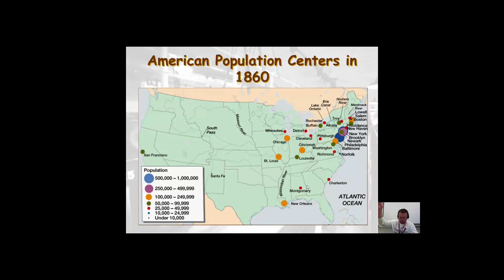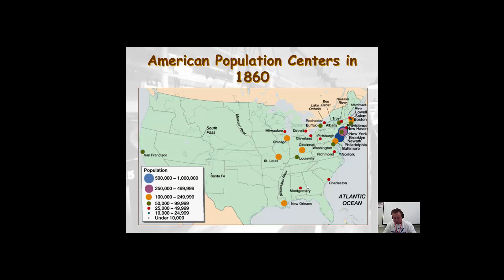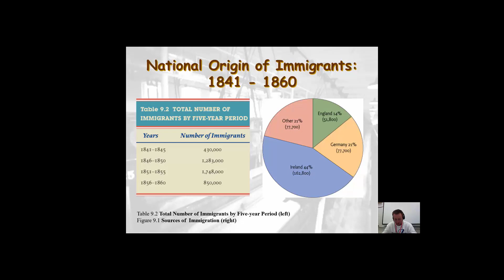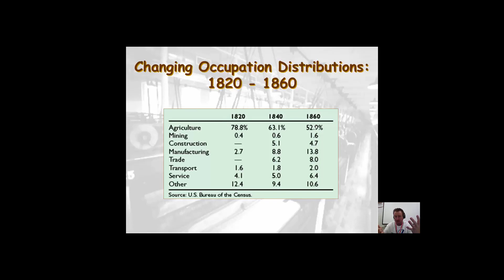The Market Revolution Part 3